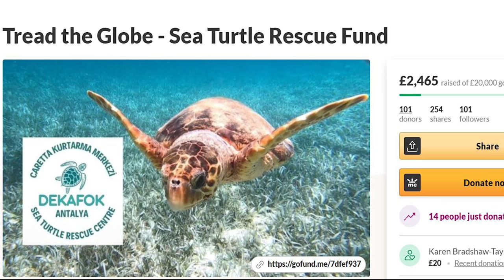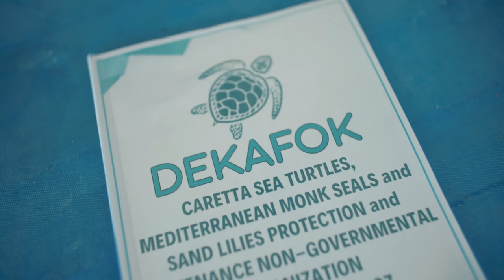FOREIGNERS HELPING A TURKISH WOMAN | Helping a complete STRANGER | Manavgat, Antalya Turkey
This is a Life or Death Situation! Would you help a Turkish Woman? Would you help a complete STRANGER?
We did because we need more people like her.

After a call from Chris and Marianne from Tread the Globe, we traveled to Antalya, Turkey because knew we had to go and be part of this amazing project.
We will save the turtles, we will save these endangered animals because Seher deserves all the help in the world.
And because our future generations deserve to enjoy and love the Caretta Caretta.

*Want to know how we can afford to travel full-time? Sign up for our MONEY MAKERS subscription:

*Get your HeyTripster guide and travel discovering local spots that aren't in any touristic guide. Here is the link for you all to get your personalized guides based on your preferences:

**Invest in yourself, sign up to Skillshare, one of the biggest platforms for affordable education and training in anything and everything you can imagine. From video editing to languages, from psychology to cooking.
Use this link to get a free 2-Week trial of

***Another fantastic website for training and education in English, Español y Portuguese is Domestika, you have a full curriculum of classes and options:

Protect your internet connection with NordVPN

Are you a content creator? We edit photos and videos with Adobe Premiere: Get your account here:
Shopping on Amazon?

the mamuchos tread the globe side antalya turkey 2021 manavgat drone antalya 2021 side antalya turkey 2021 manavgat drone antalya 2021 side antalya tread the globe